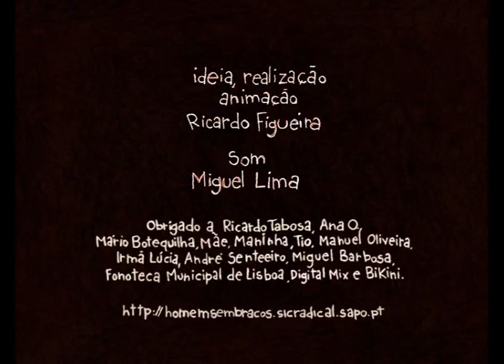The man with no arms 12- ELEPHANT